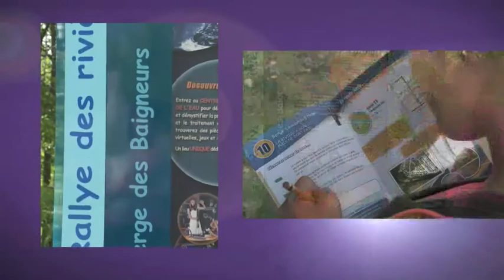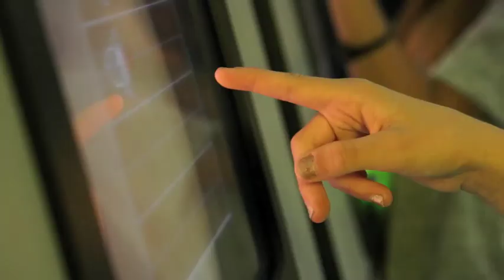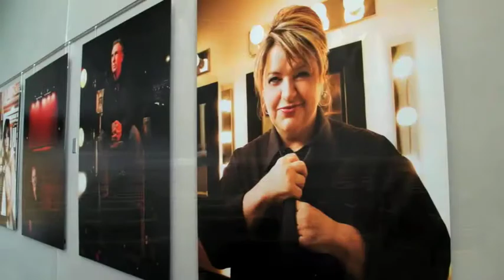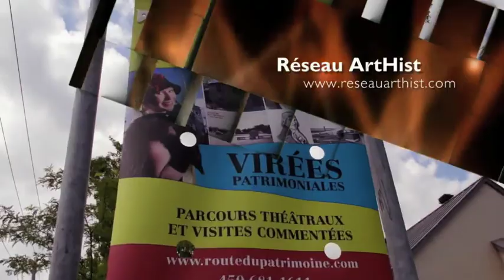Assemblage 5 vidéos V3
Plein d'affaires à faire à Laval! (sorties récréatives), (sorties plein air), (sorties éducatives), (sorties culturelles) et (sorties gourmandes)